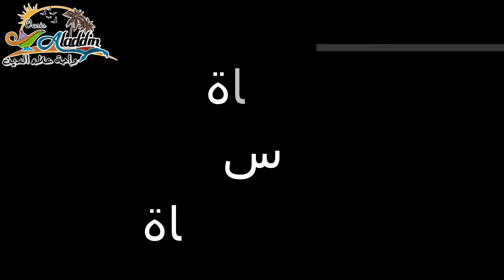Aladdin Oasis Channel قناة واحة علاء الدين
مرحبا بكم بقناة واحة علاء الدين هي قناة جديدة ترفيهية وتعليمية وصحية وأحوادث وأخبار
سيتم رفع فديهوات بشكل أسبوعي ويومي
أتمنى أن تنال اعجابكم

Welcome to Aladdin Oasis Channel is a new entertainment, educational, health, incident and news channel